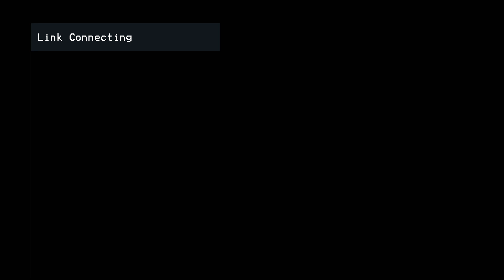Fall Cup 2023 Tier 2 Finals: Kiss My Inlaws vs Dirty Birds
The 2023 FPF Cup Men's Tier 2 Final between Kiss My Inlaws and Dirty Birds. Played on December 19, 2023 at Complexe Sportif CN in Brossard, Quebec, Canada.